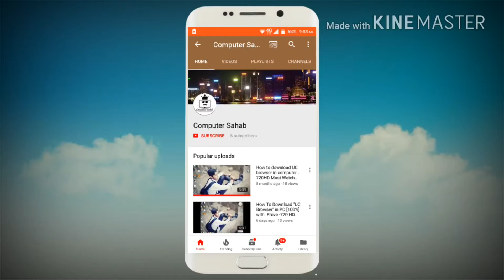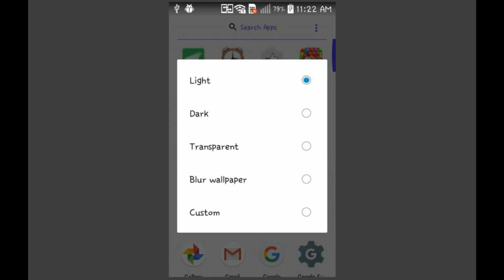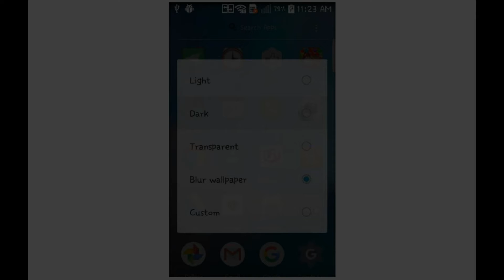Badsha App| Best Android O launcher Simple and Cool style!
Hy guyzz
Today i will show You A best android launcher!
O launcher..
you can make you're mobile better.